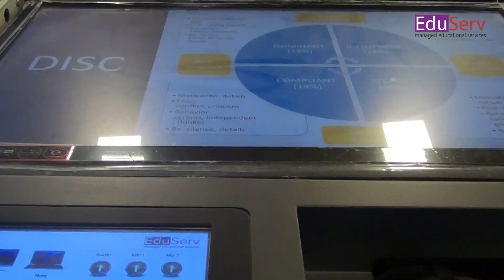Complete Smart Classroom Solution with lecture tracking and recording solution in Pakistan - EduServ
The Smart Digital Classroom include ten multi touch led interactive board, spectrum digital podium, complete lecture recording solution. Teachers can share their lecture slides in a single click & use multi media interface in order to give lecture using latest technology. Lecture recording solution will help students to take lectures online at the end of class or they can attend lecture from home because lecture recording solution have ability to record lecture lively. EduServ provides Managed educational services- EduServ is an Australian based company and is a pioneer in providing one of the best managed educational services in the world, comprising of highly qualified experts. In other words, they are up to date with the latest technologies and learning trends.The company headquarters is located in Al Shatha Tower, Dubai Media City, UAE. Dubai Media City hosts a variety of high-tech companies and provides the perfect ambience for innovation in Smart Education. Moreover, several branches of EduServ are in operation globally including Australia, Saudi Arabia and Pakistan. Our experts at EduServ have innovated a variety of products and services and have applied several technologies to provide an IoT for smart education and managed educational services. In addition, our Research and Development department at EduServ ensures that the learning material and program meets the need of latest technologies and market trend.

EduServ have its own learning management system. Learning Management System (LMS) is a software system that provides electronic educational services which include creating, tracking, grading, managing and distributing learning material of any kind.
An innovative system dedicated to providing a smart lecture hall.
Like the Smart Auditorium, the system consists of a computer with video frame grabbers, fixed cameras (pointed at the stage, the screen, and the lectern from the side), one tracking camera under computer control that follows the person on the stage, a video mixer, also under computer control and several automatic audio mixers, the system is organized into three main subsystems. The Tracking Camera follows a person on the stage, panning, tilting, zooming and focusing in response to their movements.

SMART CLASSROOMS
An innovative system dedicated to providing a smart classroom.
Smart Classrooms are technological enhanced classrooms that foster opportunities for teaching and learning by integrating learning technology such as computers, specialized software, audience response technology, assistive listening devices, networking, and audio/visual capabilities. Mediasite lecture capture relieves the stress of conflicting schedules or missing important details during class. Lectures are broadcasted online and saved, students can access these at any time.
“A one-point solution for students to pursue their education online”
EduServ introduced the concept of “Bag Free Education” into the market which is highly appreciated and greeted by educational institutes, cooperate firms and government organizations. We provide solutions that will remove heavy load of “Bag” from the shoulders of students and will empower students and teachers with alternative services such as email, websites, online editing, documentation, communication and conferencing to keep both the instructors and learners organized and up-to-date.
Pakistan Gave Direction to UAE and Saudi Arabia not Become Party
Safety First GSM Alarm System for Shop, House, Office etc
Home Automation System In Pakistan Live Demo|Smart Home in Pakistan
FÓRUM EVOLUCIÓN PALACIO DE CONGRESOS - Auditorio
Auditorium Theatre | 2018-19 Season Announced!
Alter Bridge: "The End Is Here" Live At The Royal Albert Hall (OFFICIAL VIDEO)
Auditorium goes silent so autistic student can accept diploma | Humankind
Auro-3D, Barco's 3D sound technology for the digital cinema industry
Alter Bridge: "Addicted To Pain" Live At The Royal Albert Hall (OFFICIAL VIDEO)
Director Atlee's Speech | Bigil Audio Launch | Sun TV
Alter Bridge: "Words Darker Than Their Wings" Live At The Royal Albert Hall (OFFICIAL VIDEO)
Cinemark XD - 2014
Rockstar Datsik Digital Assassins Tour - Phase 1 Recap
Shooting events with changing lighting, concert photography
Graduation ceremony goes silent when student with autism accepts diploma | GMA Digital
AMERICAN TRAGEDY REDUX PREVIEW - "Levitate (Digital Dog Radio Remix)"